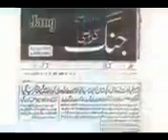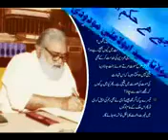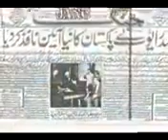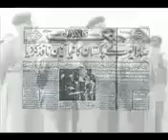قادیانی مسئلہ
سید ابوالاعلی مودودی صاحب